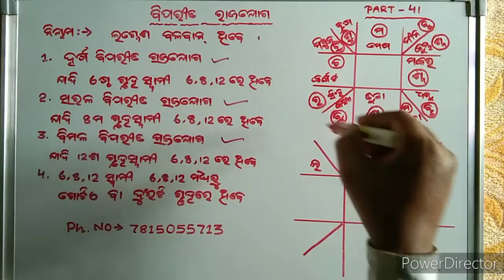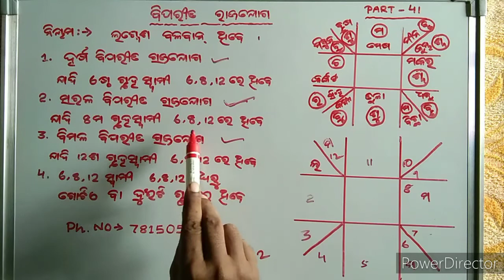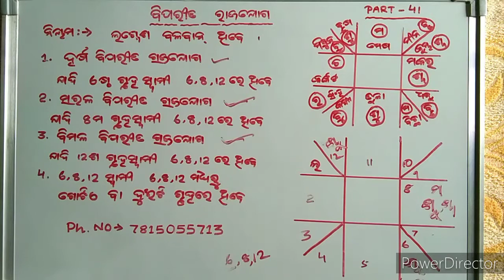ବିପରୀତ ରାଜଯୋଗ PART-41